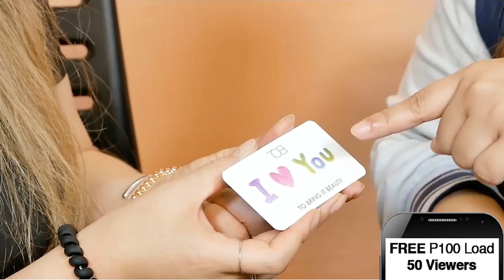TOBI Nail Art Live Show (Recorded August 22, 2019) | Shop TV